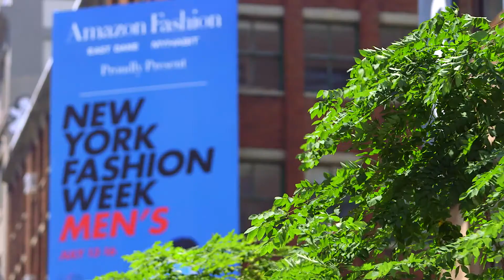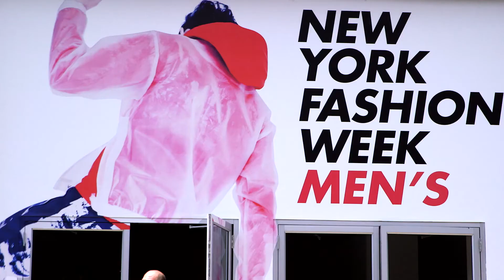A Look Back at New York Fashion Week: Men's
This week in New York City was the first-ever American fashion week for men and - from the kick-off party at Amazon Fashion's Williamsburg studio to the behind-the-scenes chaos to the incredible clothes coming down the runways at Skylight Clarkson - our cameras were there to capture every minute of this truly historic event. Watch the video for our highlights from the week.